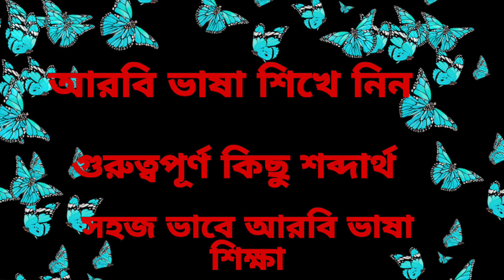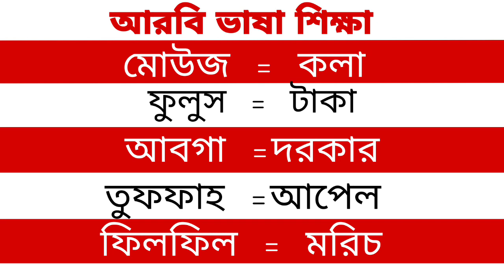আরবিতে কথা বলা শিখুন খুব সহজে।।প্রবাসিদের জন্য আরবি ভাষা শিক্ষা।Arabic language education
বন্ধুরা মধ্যপ্রাচ্যের  আরব কান্ট্রি গুলোতে যারা আছেন  বা আরব কান্ট্রিতে যাবেন তাদের সবচেয়ে বড় সমস্যা হবে  আরবি ভাষা। আরবি ভাষা জানা না থাকলে আপনাকে প্রতিনিয়ত সমস্যায় পড়তে হবে। আমার এই ভিডিওতে দেখানো হয়েছে আরবিতে  কিভাবে শব্দ দিয়ে বাক্য তৈরি করবেন  এবং বিভিন্ন আরবী শব্দ শিখবেন। ২৩০ টি আরবি শব্দ দেওয়া হয়েছে যা মানুষ প্রতিদিন ব্যবহার করে থাকে। নিজে নিজে বার বার চেষ্টা করবেন  ইনশাআল্লাহ অতি সহজে বাক্য তৈরি করতে পারবেন |